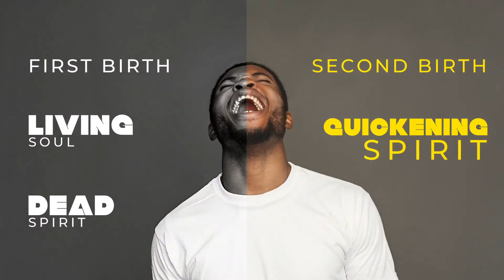FAITH: THE DOOR TO THE SUPERNATURAL (The 6th Sense)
Faith is not only a door, it is actually the 6th sense of every believer.